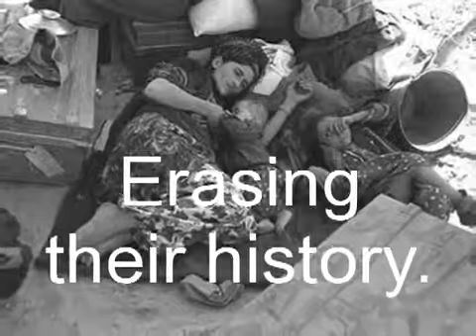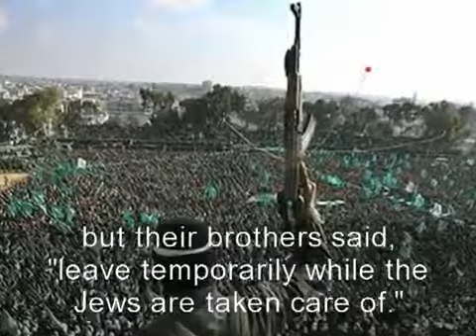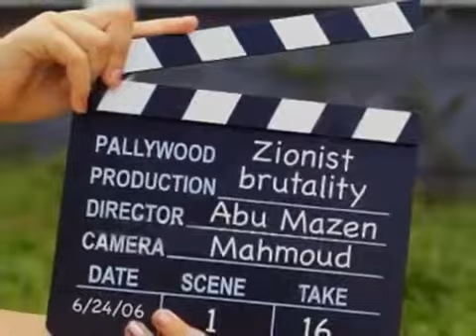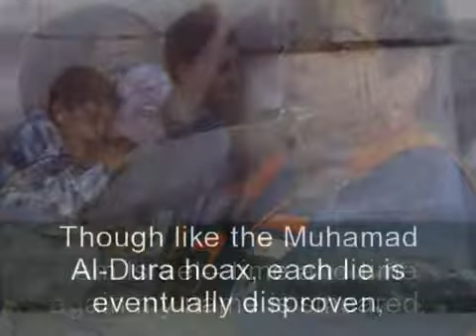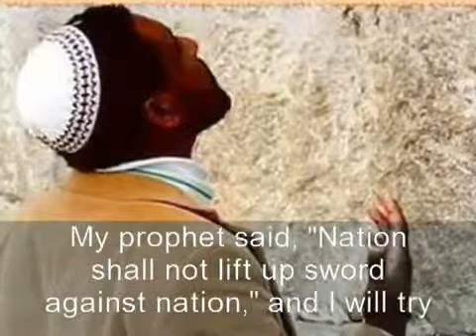My name is ISRAEL copyright by shoebatFoundation